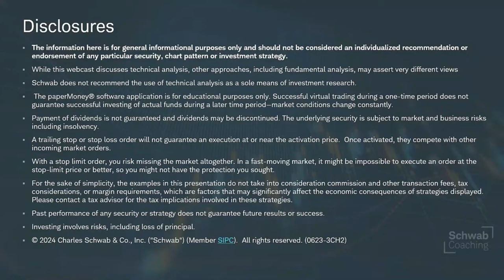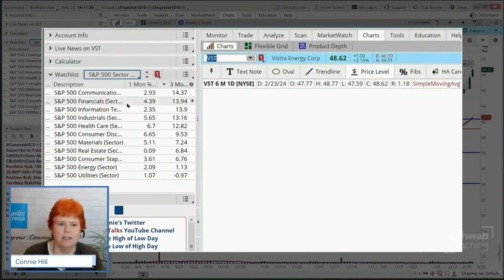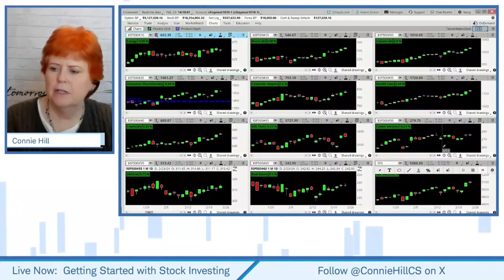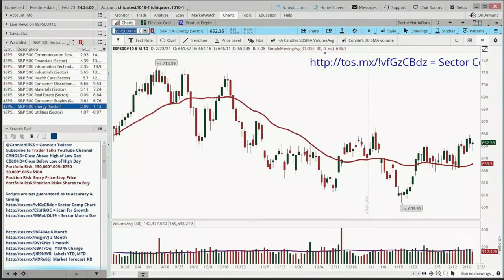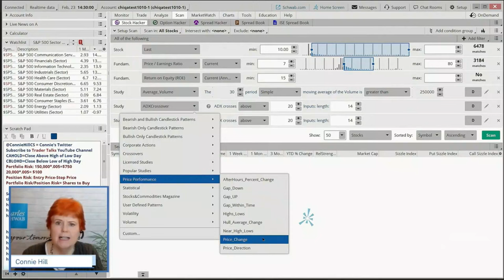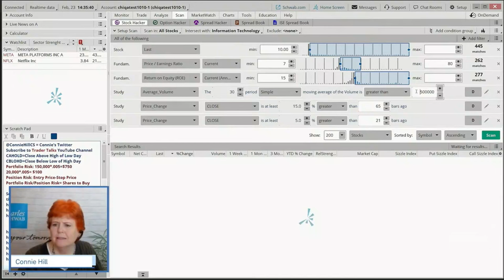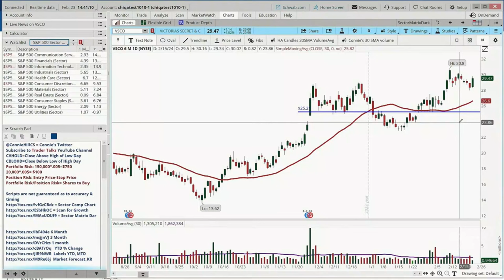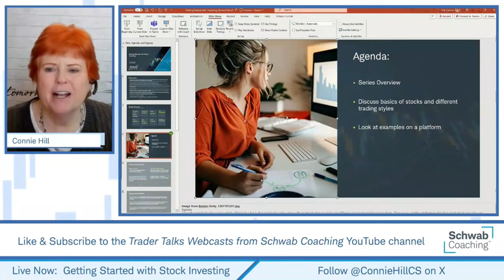#6 Important Qualities For Stocks in a Watch List | Getting Started with Stock Investing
Getting Started with Stock Investing | 2-23-24 | Connie Hill, CMT

One critical adjustment you can consider in the search for stocks is to focus on recently performing sectors. This process is called Top Down Analysis. In this webcast you'll learn a few tools to help you determine how to identify those recently performing sectors. Then we'll incorporate it into a scan to help find growth stocks. We'll also do an example trade using the thinkorswim software platform.

This interactive webcast is specifically geared to introduce the new stock investor to the world of growth, value, or income investing. Watch live as your education coach demonstrates how to use the thinkorswim and Schwab platforms to illustrate some of the processes investors might undertake as they work to build a diversified stock portfolio.
0923-31BC

Chapters:
0:00 Intro
1:19 Disclosures
2:30 Focus - Top Down Analysis Definitions
4:41 Visual Heat Map
6:58 S & P 500 Sector Indices
15:28 Sector Comparison Graph
22:30 Building a Scan & Creating Watch Lists
35:30 Benefits of Subscribing
38:48 Example Trades
44:38 Wrap Up

thinkscripts used today. Not guaranteed as to accuracy or timing